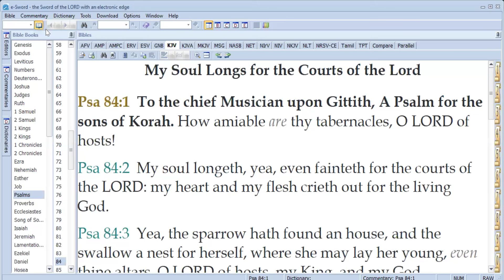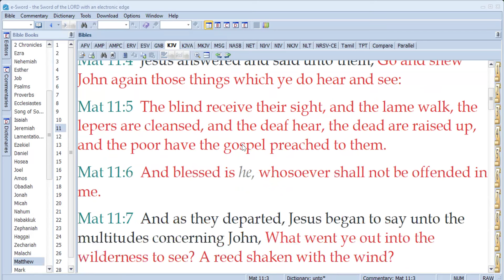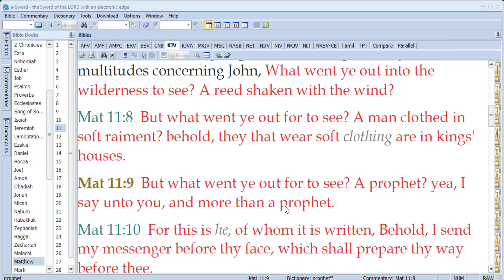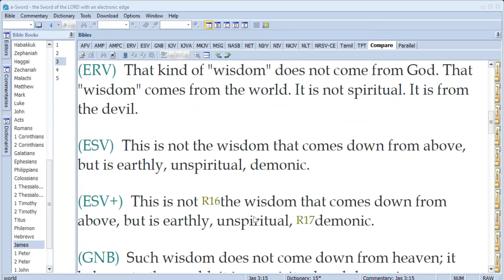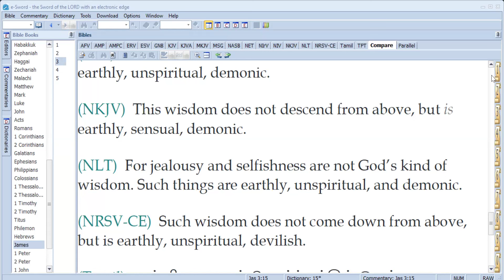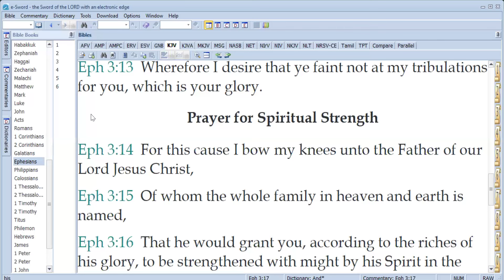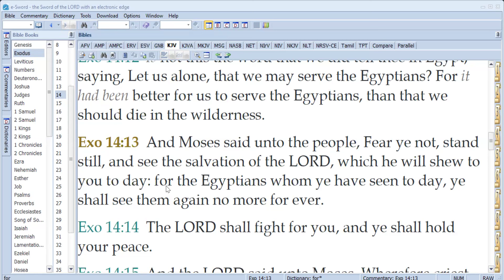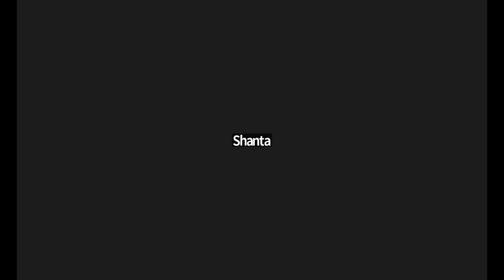Relying on The Word of God Instead of Your Emotions | Women on Fire For Jesus | 14th July 2024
Women on Fire For Jesus | Perth Teaching | 14th July 2024